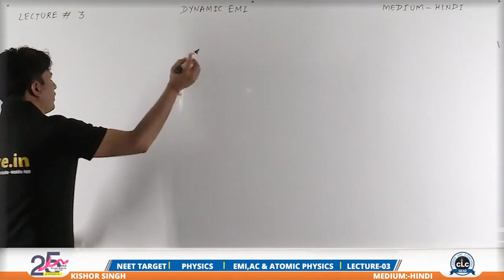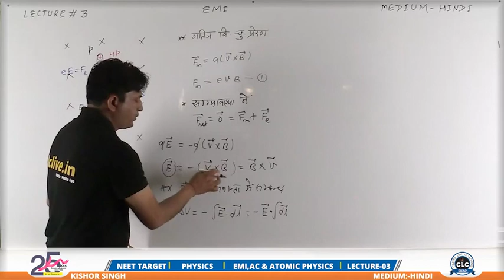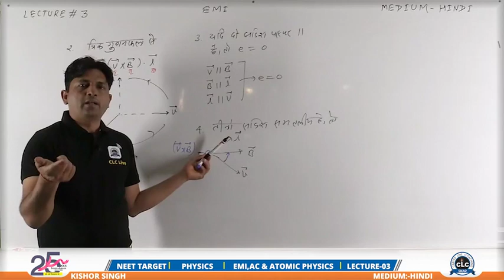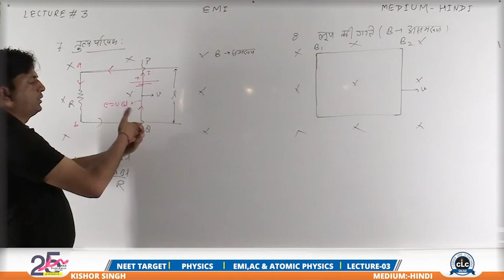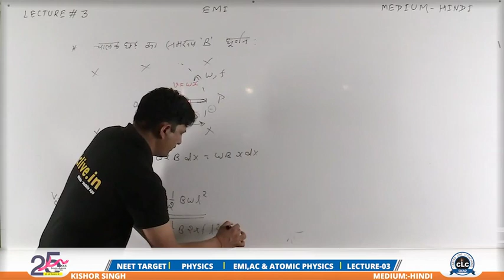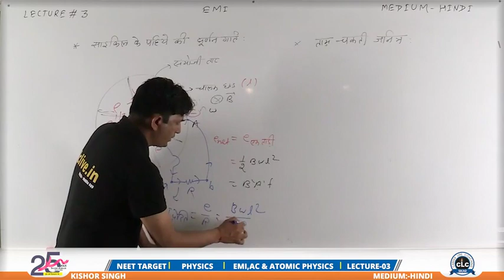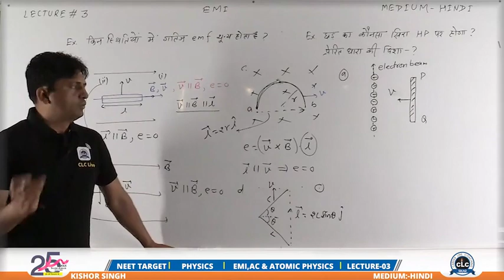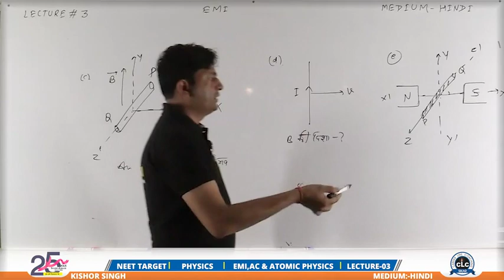KISHOR SIR,L 03